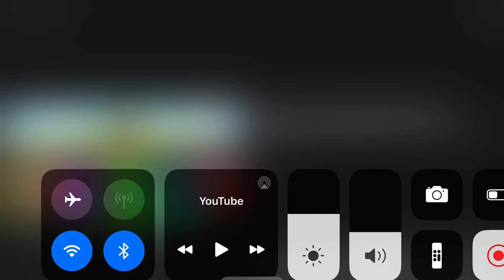Wait What is Movie Cars on the truck?🙁😕😟😔